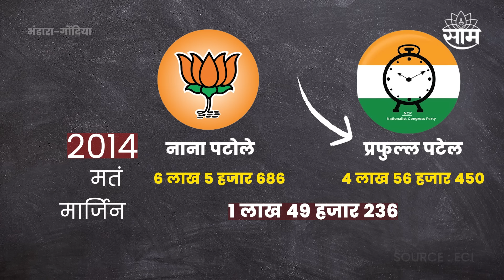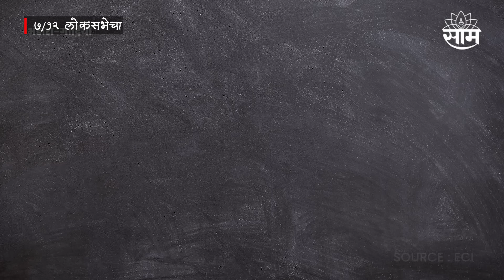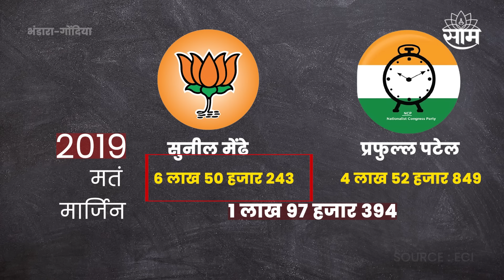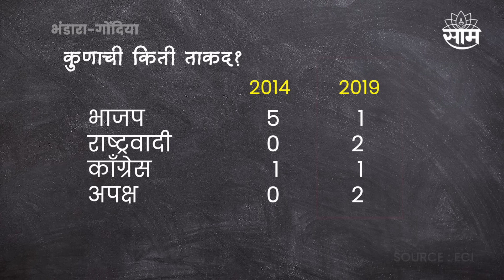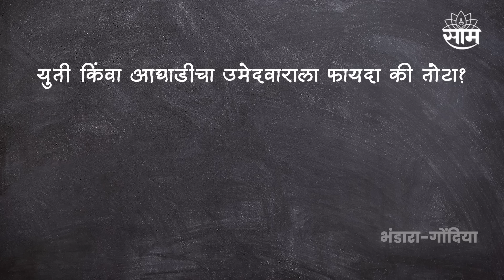Bhandara Gondia Lok Sabha Election 2024 News | भंडारा गोंदिया लोकसभा 2024 | लोकसभा निवडणूक २०२४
Bhandara Gondia Lok Sabha Election 2024 News | भंडारा गोंदिया लोकसभा 2024 | लोकसभा निवडणूक २०२४ | Marathi News

भंडारा-गोंदिया लोकसभा मतदार संघ. हा मतदार संघ विर्भात मोडतो. भंडारा-गोंदिया मतदारसंघ अधिक संवेदनशील मतदारसंघ म्हणून ओळला जातो. या मतदारसंघात  विकासाच्या नाही तरी जातीच्या आधारावर निवडणुकीची समिकरणे जुळविली जातात.  कुणबी, पोवार, तेली आणि अनुसूचित जातीचा या मतदार संघावर तगडा प्रभाव आहे. त्यामुळे महायुती असो की महाविकास आघाडी या मतदार संघात उमेदवार देताना जातीचे प्राबल्य आणि समाजाचा कल बघून उमेदवार द्यावा लागतो.